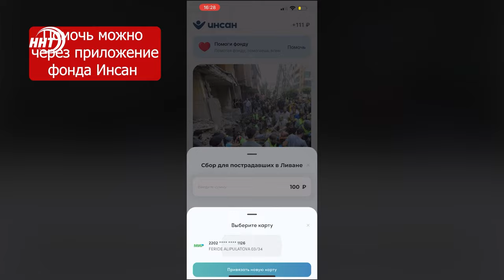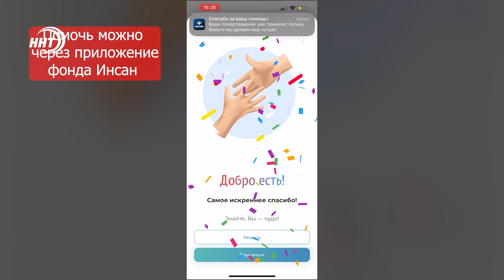Сиделка избила 94-летнюю бабушку. Новости Дагестана за 8.10.2024 год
В Махачкале в 3-этажном здании вспыхнул пожар. Пострадавших нет. Сотрудники экстренных служб локализировали горящее строение.
Сиделка избила 94-летнюю бабушку с деменцией в Махачкале. Следственным комитетом по Дагестану будет проводится проверка, направленная на выяснение обстоятельств произошедшего.
Еще один шаг на пути к титулу. Дагестанский боец Мансур Малачиев одержал третью победу в лиге One FC. Дома спортсмена встречали около сотни преданных болельщиков.
Трагедия ливанского народа не оставила равнодушными дагестанцев. Фонд Инсан объявляет сбор пострадавшим от бомбежек в Ливане